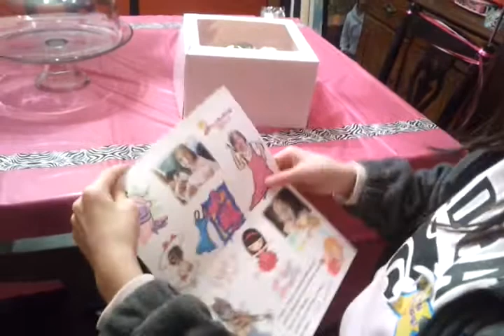8th B'day card from Aunt Betty